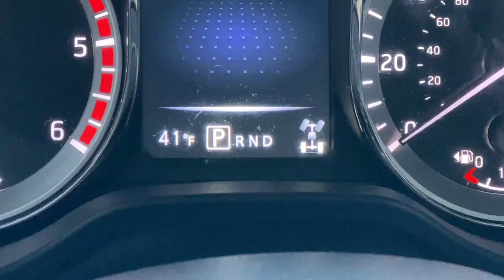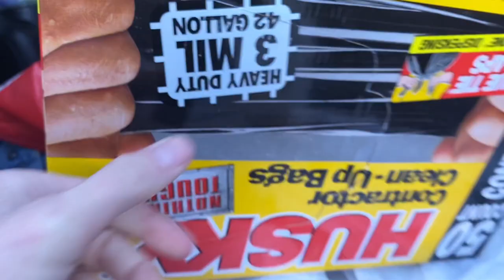DAY IN MY LIFE AT THE FARM! Part 1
I take you a complete day of my life, through my morning routine, all the chores, problems, and running around to make the farm run smooth!